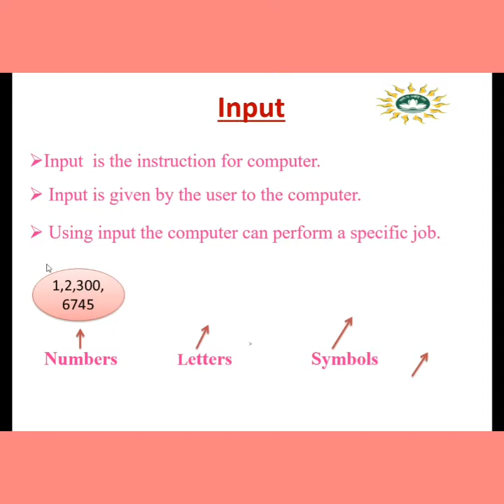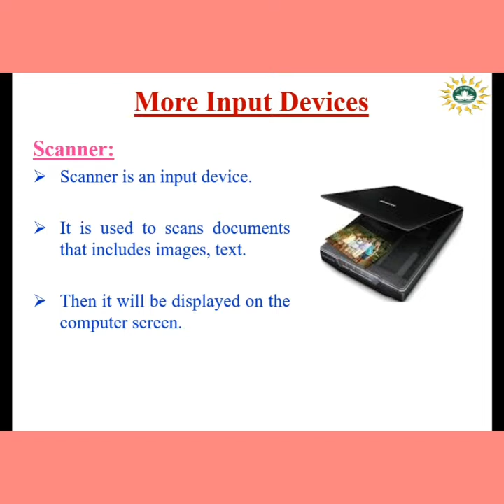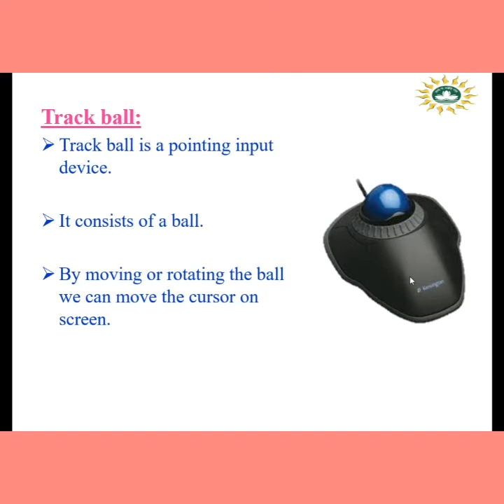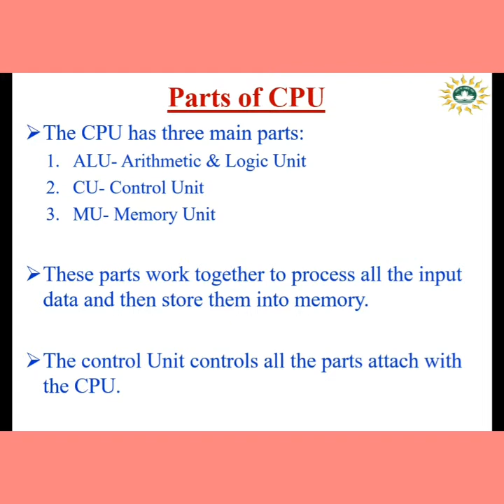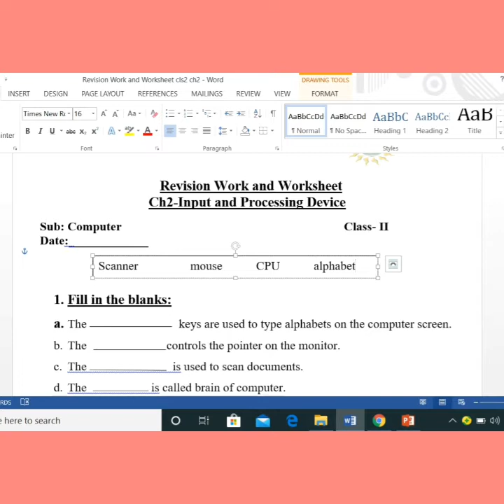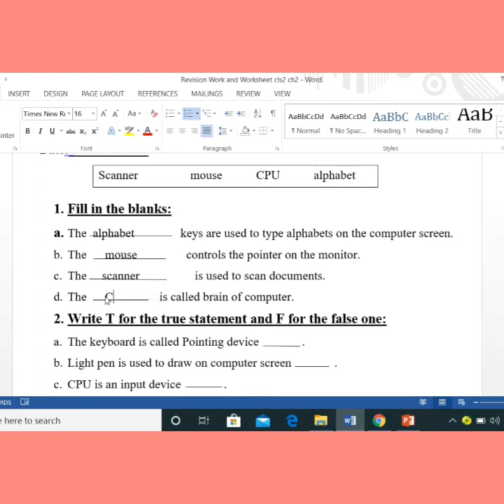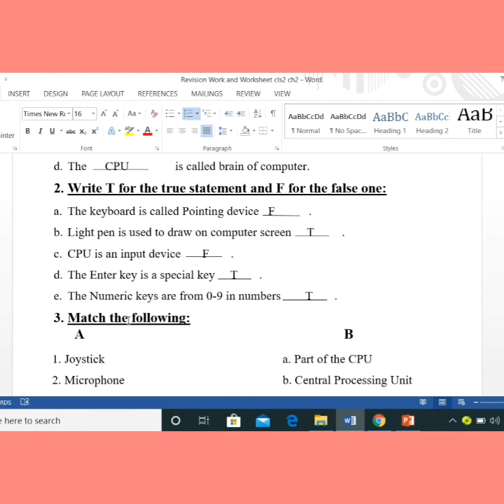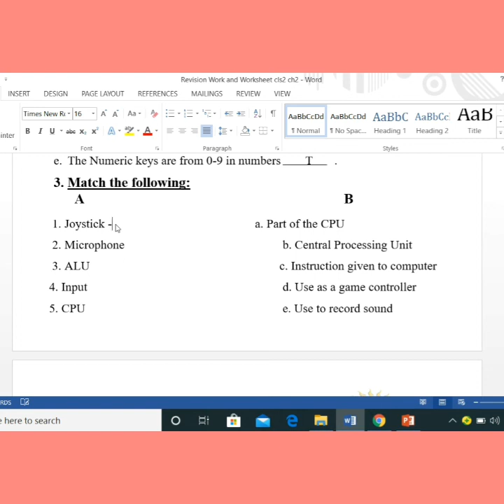CBSE Online Classes Class-2 Computer Topic-Input and Processing Device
1. Revision of the chapter
2. Solving worksheet